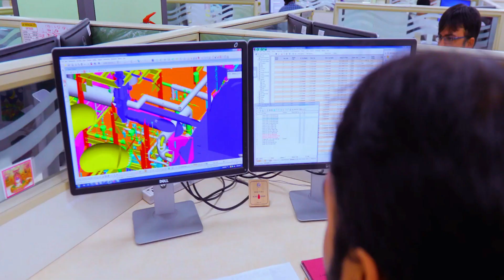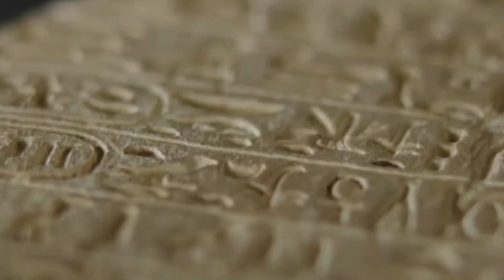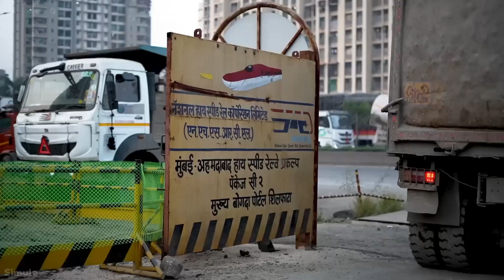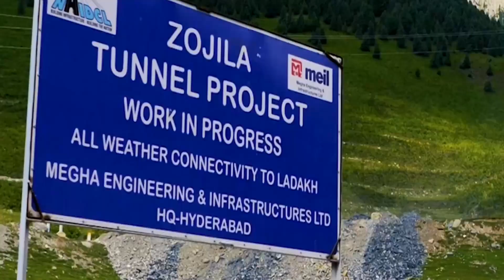Top 10 Most Incredible Indian Megaprojects Happening NOW [2025]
India is transforming into a global powerhouse with groundbreaking infrastructure megaprojects. From high-speed trains to futuristic smart cities, these developments are revolutionizing urban living, trade, and sustainability. Dive into this exciting journey as we explore the Top 10 Most Incredible Indian Megaprojects of 2025!

Featured Megaprojects:
0:14 - Bharatmala Project
1:28 - Chennai-Bangalore Industrial Corridor
2:45 - GIFT City
4:04 - Delhi-Mumbai Industrial Corridor
5:00 - Narmada Valley Development Project
5:58 - Mumbai-Ahmedabad Bullet Train
7:00 - Dholera Smart City in Gujarat
7:45 - Central Vista Redevelopment Project
8:31 - The Z-Morh and Zoji-La Tunnels
9:17 - The Navi Mumbai International Airport

From job creation to economic growth, these projects highlight India's bold vision for the future.

[OTHER VIDEOS YOU MIGHT LIKE]